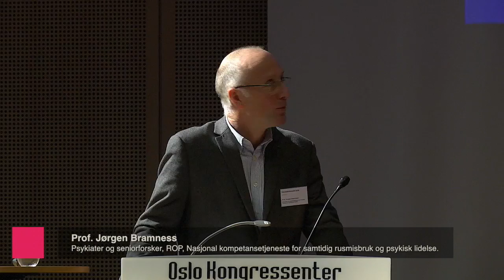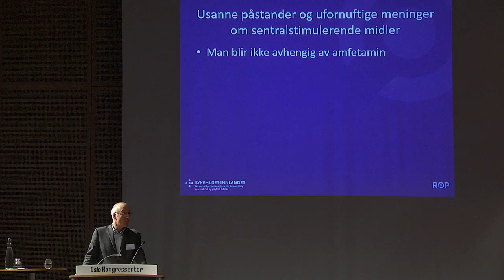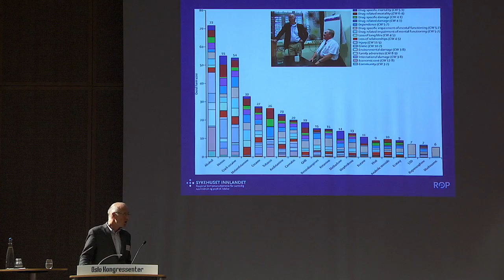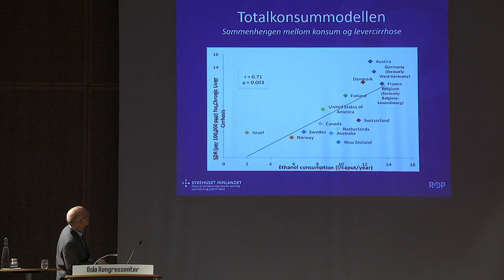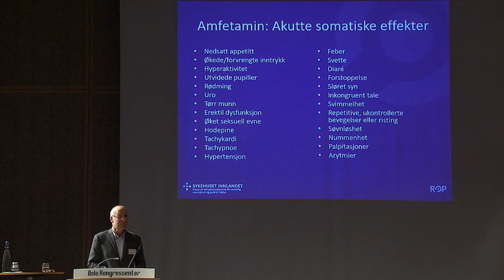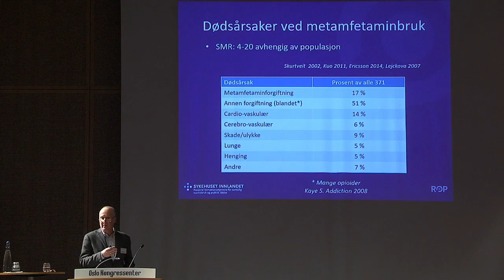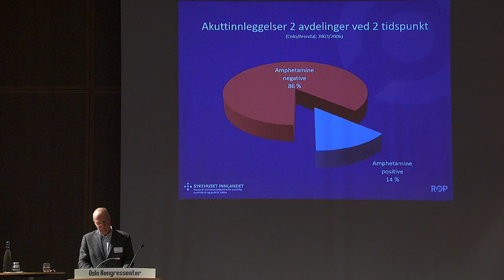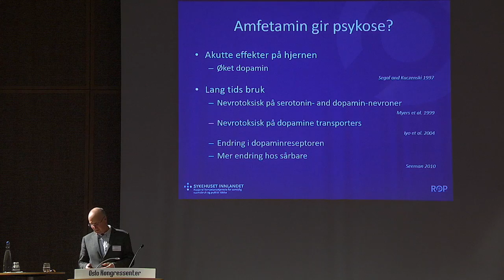Psykiske og somatiske konsekvenser av amfetaminer.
Prof. Jørgen Bramness
Bramness er psykiater og seniorforsker ved Nasjonalt kompetansetjeneste for samtidig rusmisbruk og psykisk lidelse. Bramness har en lang publikasjonsliste bak seg. De senere årene har han forsket mye på effekter av sentralstimulerende stoffer.